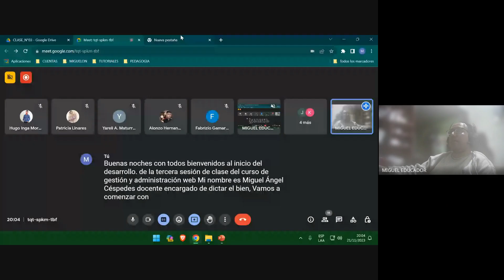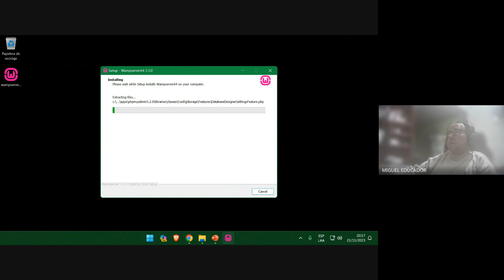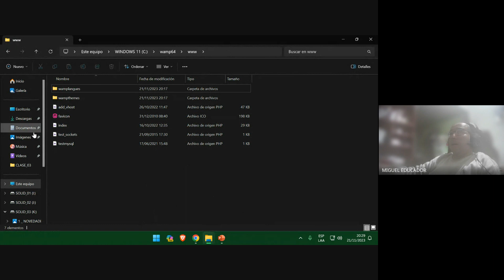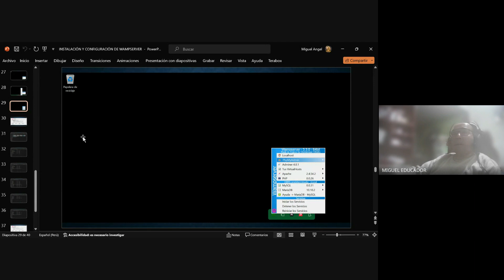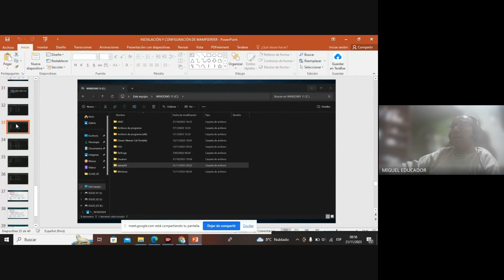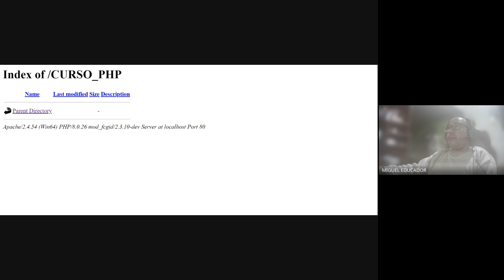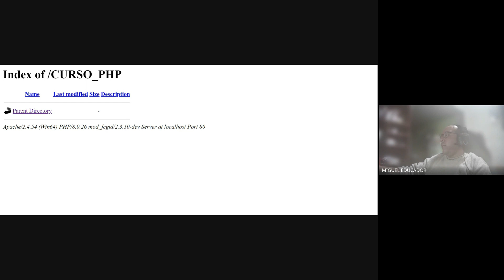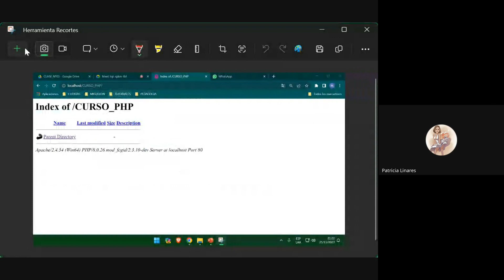GESTIÓN Y ADMINISTRACIÓN WEB _ CLASE_N°03 - NOCHE